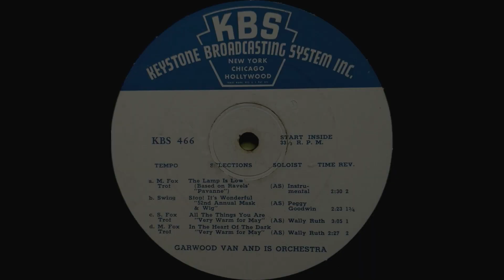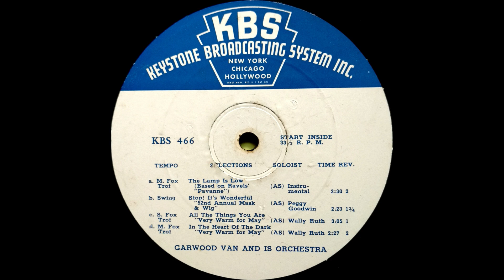1939 Garwood Van (ET) - In The Heart Of The Dark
Played by Garwood Van and his Orchestra with vocal refrain by Wally Ruth. Transferred from a 16" radio transcription disc. Transferred July 22nd, 2019. Restored July 23rd, 2019. Circa 1939.